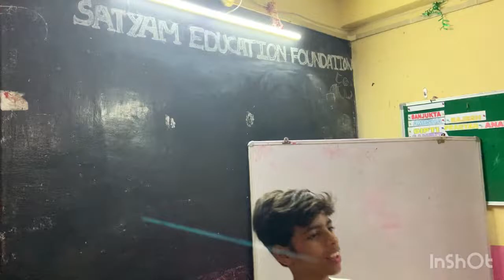Night Panipuri Party